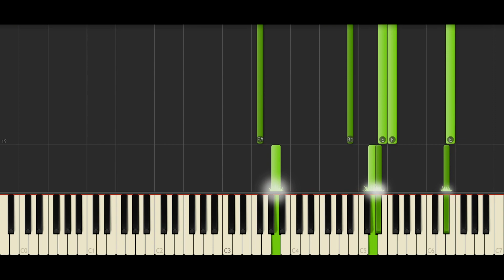Badgy Theme Song Piggy Chapter 12 New Skin on piano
Piggy Roblox - Badgy Theme (Piano Tutorial)
New skins piggy roblox chapter 12 badgy